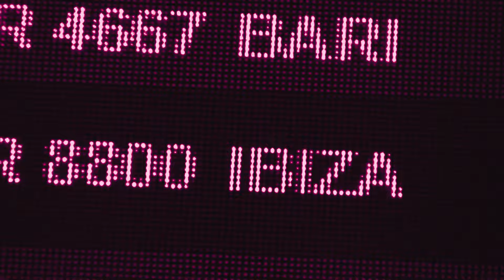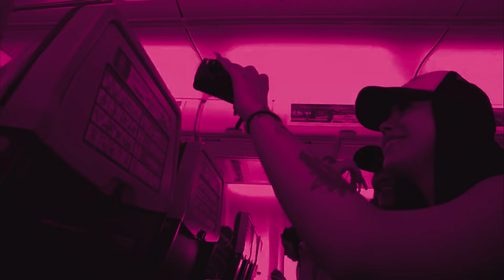[FREE] ANNA x Niky Savage Type Beat 2024 - "TT Le Girlz"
produced by ace.ynb

(Must Credit: Prod aceynb)